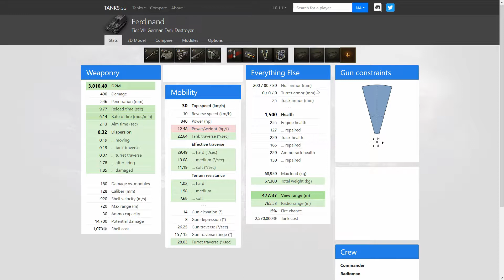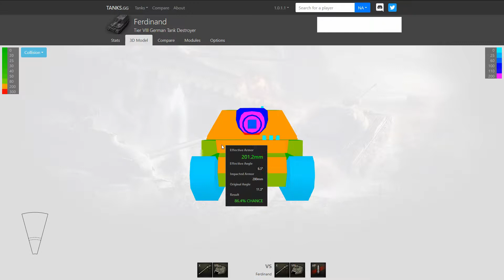TIERS VIII - FERDINAND - TD GER